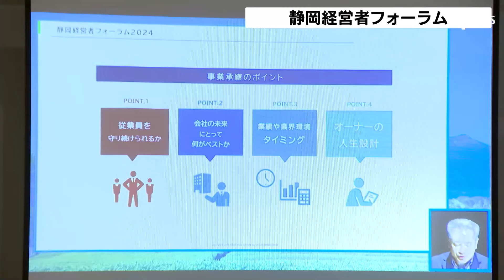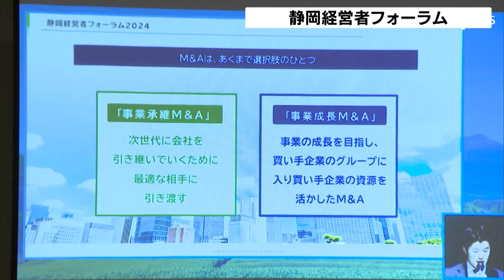「後継者のいない場合、早めに相談を」事業継承でフォーラム 企業経営者100人が企業戦略学ぶ＝静岡市葵区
地域企業の経営について考える「静岡経営者フォーラム」が9月11日、静岡市葵区で開かれました。このフォーラムには、県内の企業の経営者など約100人が集まりました。
まず、ホビーショップの「駿河屋」を運営する「エーツー」の杉山綱重CEOが記念講演を行いました。杉山CEOは、「いろいろな企業と手を組むことで、自社が持っているリソース以外のことができるようになる」と語りました。
また、企業の合併や買収の仲介を行う企業と「県事業承継・引継ぎ支援センター」の担当者によるトークセッションも行われました。
‹県事業承継・引継ぎ支援センター　清水至亮統括責任者›
「後継者のいない場合については、従業員や取引先も考えるだろうし、いろんなことを考えなければならないと思うので、ぜひ早めに緩い段階で相談を受けるので、お越しいただきたい」

このイベントは、9月の県の事業承継推進月間にあわせて開催され、県内の事業承継の事例を交えながら、今後の地方企業の経営のあり方について意見が交わされました。